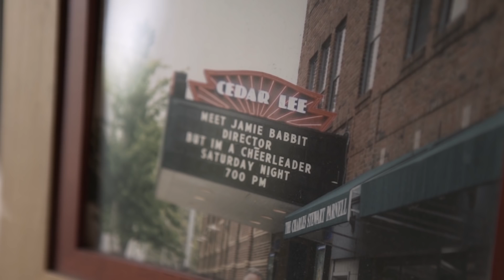The Absence of Feminine Lesbian Film Characters - Going Places Season 1 Ep2 | Feat. Jamie Babbit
In the second episode of Queerty’s Going Places director Jamie Babbit discusses the lack of feminine lesbian representation in film that inspired her to create the film But I'm A Cheerleader.

Season 1 of Going Places is presented by Lexus.